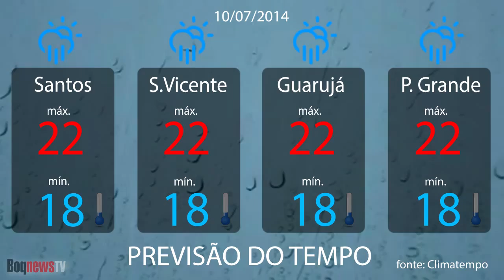BoqnewsTV - Previsão do tempo 10/07/2014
Chuvoso durante o dia e a noite.